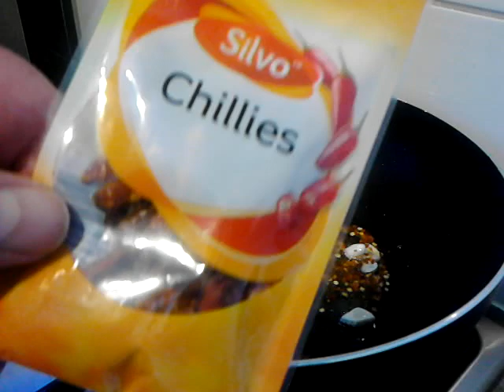"Peter's"Pasta Puttanesca - Spaghetti Puttanesca.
Een eenvoudige spaghetti puttanesca...
olie
200 a 250 gram spaghetti koken ( met zout ) en iets van het kookvocht bewaren.
4 teentjes knoflook
ansjovis
kappertjes  ( ik had er liever iets meer in willen doen maar helaas ..niet in huis )
olijven
2 gesneden tomaten ( ontvellen als je wilt )
1 flinke theelepel tomatenpuree en een beetje kookvocht...
dan even doorroeren en even proeven ...dan de spaghetti toevoegen en wat fijngesneden
platte peterselie ...